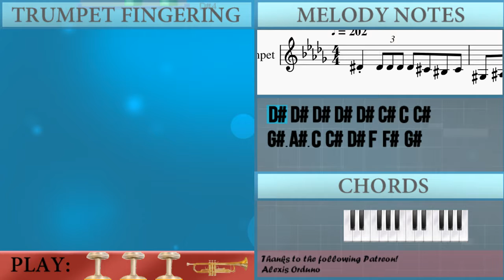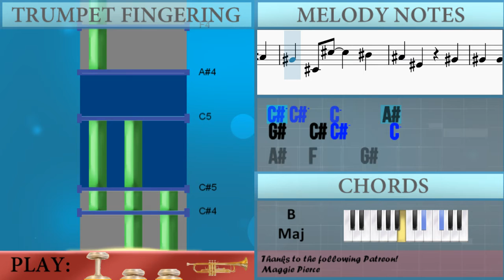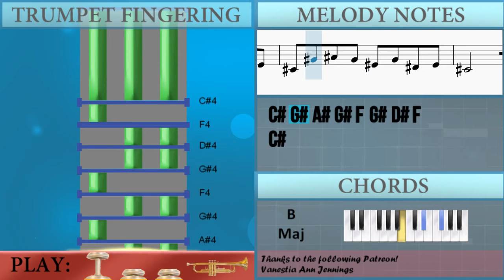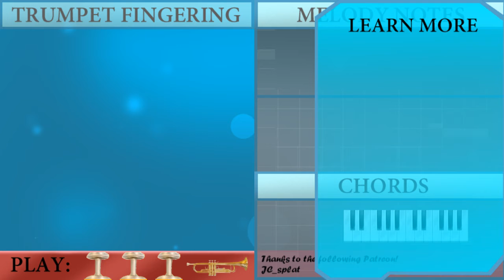How to play We'll Fight for Uncle Sam (Whiskey in the Jar) by David Kincaid on Trumpet (Tutorial)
Comment and let us know how the videos have helped you. It keeps us going! :)The easiest way to learn how to play We'll Fight for Uncle Sam (Whiskey in the Jar) by David Kincaid on the trumpet. It's a trumpet tutorial for We'll Fight for Uncle Sam (Whiskey in the Jar) by David Kincaid.

EasyMusicLesson teaches you to play the your favorite instrument, through easy and simple animation so that you too can learn how to play We'll Fight for Uncle Sam (Whiskey in the Jar) by David Kincaid on the trumpet easily. A trumpet tutorial with visual animation graphic.

Chords of Trumpet arrangement:
Gb Maj   B Maj   E Maj   B Maj   Gb Maj   B Maj   B Maj   Ab Min
E Maj   B Maj   B Maj   Ab Min   E Maj   B Maj   Gb Maj   B Maj
E Maj   B Maj   Gb Maj   B Maj   B Maj   Ab Min   E Maj   B Maj
B Maj   Ab Min   E Maj   B Maj   Gb Maj   B Maj   E Maj   B Maj
Gb Maj   B Maj   B Maj   Ab Min   E Maj   B Maj   B Maj   Ab Min
E Maj   B Maj   Gb Maj   B Maj   E Maj   B Maj   Gb Maj   B Maj
Ab Min   E Maj   B Maj   B Maj   Ab Min   E Maj   B Maj   Gb Maj
B Maj   E Maj   B Maj   Gb Maj   B Maj   B Maj   Ab Min   E Maj
B Maj   B Maj   Ab Min   E Maj   B Maj   Gb Maj   B Maj   E Maj
B Maj   Gb Maj   B Maj   B Maj   Ab Min   E Maj   B Maj   B Maj
Ab Min   E Maj   B Maj   Gb Maj   B Maj   E Maj   B Maj   Gb Maj
B Maj   B Maj   E Maj   B Maj   Gb Maj   B Maj   Ab Min   E Maj
B Maj   Gb Maj   B Maj   E Maj   B Maj   Gb Maj

Melody notes of Trumpet:
Eb4 Eb4 Eb4 Eb4 Eb4 Db4 C4 Db4
Ab3 Bb3 C4 Db4 Eb4 F4 Gb4 Ab4
F4 F4 F4 F4 F4 Eb4 Db4 Eb4
F4 Ab4 Ab4 Bb4 Ab4 F4 Db4 F4
Bb4   Bb4 Bb4 Bb4 Ab4 Gb4 Ab4
Gb4 Ab4 Bb4 C5 Db5 Eb5 Db5 Bb4
Ab4 Db5 C5 Bb4 Ab4 F4 Eb4 F4
Db4 Ab4 Bb4 Ab4 F4 Ab4 Eb4 F4
Db4       Ab4 Ab4
Ab4   Ab4   Ab4 Bb4   Ab4
F4         Ab4
Bb4   Bb4 Bb4     C5
Db5   Db5 C5     Bb4
Ab4   Ab4 Db5     C5 Bb4
F4       Ab4
Ab4   Ab4   Ab4 Bb4
Ab4   F4     Ab4 Bb4
Bb4 Bb4   C5
Bb4   F4     Ab4 Ab4
Bb4   Bb4 Bb4     C5 Db5
Db5 C5     Bb4
Ab4   F4 Db5     C5 Bb4
Eb4         Eb4
F4   F4   F4   Eb4
F4   Gb4 Ab4     Ab4
Ab4   F4   Eb4   F4
Db4
Ab4 Ab4
Ab4   Ab4 Ab4 Ab4 Bb4   Ab4
F4       Ab4
Bb4   Bb4 Bb4 Bb4   C5
Ab4   F4 Db5     C5
Ab4 F4   F4     Ab4
Bb4 Bb4   Bb4 Bb4   C5 Bb4
F4         F4
Db5 C5   C5 Bb4 Bb4
Ab4 Ab4   Db5     C5
Bb4   F4     Gb4 F4
Eb4   Eb4   Eb4   Eb4
Eb4         Eb4
Db4
Ab4
Db5   C5     Bb4
Bb4   F4     Ab4
Ab4   F4 F4     Ab4 Bb4
Db5   C5     Bb4
Eb4         Eb4
F5 Gb5 Ab5 Gb5 F5 Eb5 Db5 C5 Bb4
Ab4 Ab4 Ab4 Ab4 Db5 Ab4 C5 Ab4
Bb4 Ab4 F4 Ab4 Db4 Eb4 C5 C5
C5   C5   C5   C5
C5         Db5